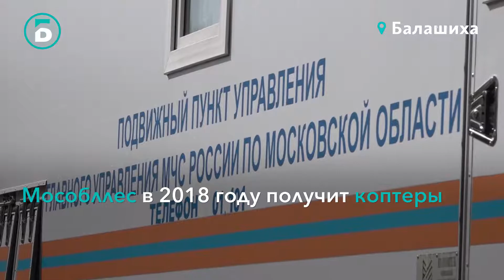Все готовы к огню?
Мособллес получит коптеры в 2018 году. Они позволят оперативно оценивать масштабы возгорания в лесных массивах города.